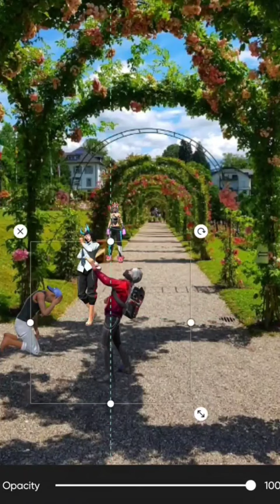FF RAVAS PHOTO EDITING